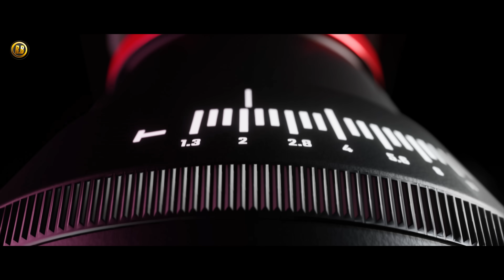RWDA (Official Trailer ) || Bodo Feature Film 2023|| RB Film Production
Cast & Crew of the Bodo feature film "RWDA"

Starring : Riya Brahma, Shimang Chainary, Swrang Narzary, Monalisha Hajoary,
Srija Basumatary, John Narzary, Jayanta Narzary & Daisy Basumatary
Director : Sunswrang Khakhlary
Co-Director : Birjesh Kr Boro
Director Of Photography : Swrang Basumatary
Post Production : Jayanta Basumatary
Di - Colorist : Jayanta Basumatary
Story & Scripted : Dhanjit Das
3D Visual Effects : Nardao Brahma
Poster & Graphics : Tony Kakati & Ankit Choudhury

Prism records & Brotherhood studio
Sound Design : Swrang Brahma
Keys : Samantha Das
Folly : Jouyen Brahma
Recording : Devanarayan Brahma
Produced by RIYA BRAHMA